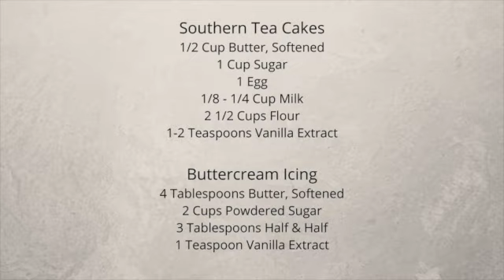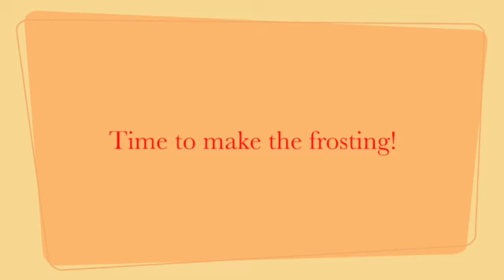Southern Tea Cakes | Decorated for Halloween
Let's take a walk down Memory Lane back to Elementary School years when our Moms made treats for all the holiday parties we had. These were a class favorite - including the teachers and Moms who were there to help! This is a basic sugar cookie with buttercream icing. Once you've had one, you'll want more. I have a special note about how my Mother made the icing, so check that out. I made mine a little different because I didn't have her 'Secret Ingredient'.

Also, you can make any shape cookie and decorate for any holiday or special occasion. As I said in the video, you're only limited by your imagination - and the contents of your pantry! Happy Baking!

Southern Tea Cakes

1/2 cup Butter, softened
1 cup Sugar
1 Egg
1/8 cup Milk (1/4 cup, if making drop cookies)
2 1/2 cups Self Rising Flour
1-2 teaspoons Vanilla Extract (your preference)

Cream butter and sugar together. Add egg, milk, and vanilla. Beat well
Add flour a little at a time, mixing well between additions.
Roll to 1/4 inch on a lightly floured surface.
Cut out desired shapes and place on a parchment lined cookie sheet. If not using parchment paper, spray a light layer of oil on your cookie sheet.
Bake at 350 for 10-12 minutes - or until light brown.
Remove from oven and let cool completely before decorating...
Or have a couple of warm cookies with a cup of coffee, tea, or milk!

Buttercream Icing

4 tablespoons Butter, softened
2 cups Powdered Sugar
3 tablespoons Half and Half (My Mom used thawed orange juice concentrate. It was delicious!)
1 teaspoon vanilla extract
Sprinkle of Salt
Food Coloring

Mix the above together. Add food coloring to your desired color. Decorate the cookies. Place on wire rack or platter in a single layer until the icing "sets".

To flavor the icing, you can substitute juice, flavored creamers, etc., in place of the half and half. Depending on the flavor you choose, you may want to use a different extract to enhance the flavor.

I hope you enjoy these cookies.